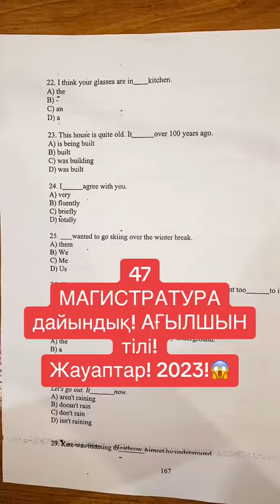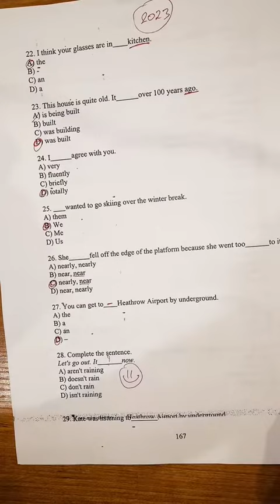47 МАГИСТРАТУРАдайындық! АҒЫЛШЫН тілі!Жауаптар! 2023!😱магистратура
МАГИСТРАТУРА
дайындық! АҒЫЛШЫН тілі!
Жауаптар! 2023!😱